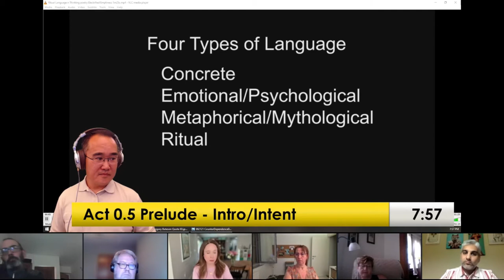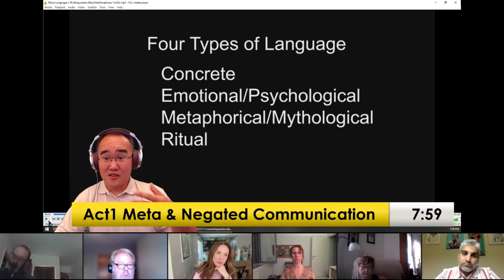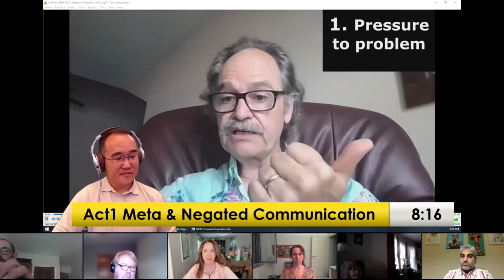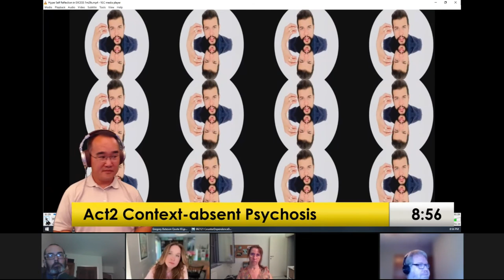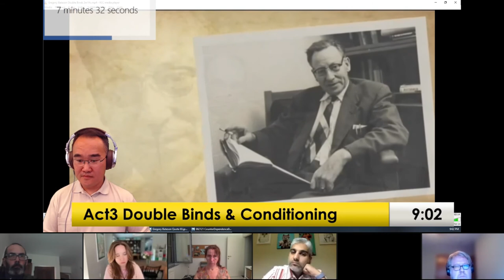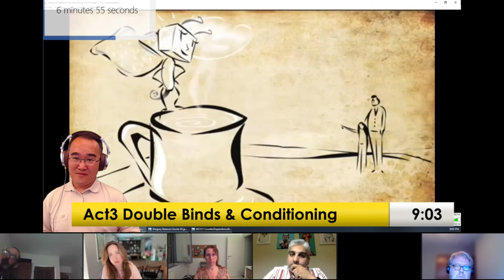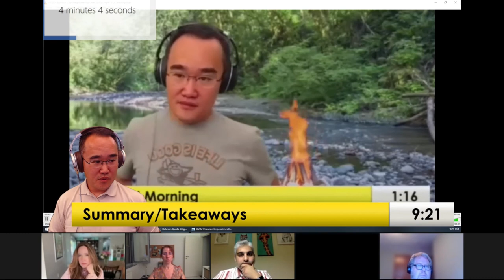Language TRAPS & Fragmentation! Ritual Communication, Hyper Reflexivity, Double Binds | 7/8/23